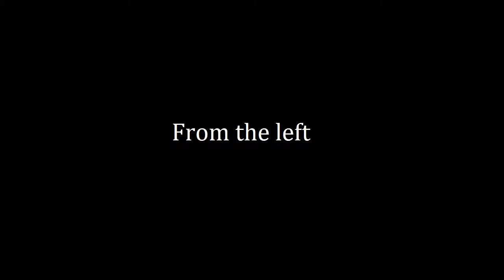Thunder Glitch Setup (see Description)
This is a setup to get the glitch on Thunder right from the beginning; in this state he's stuck in place and cannot roar !
First, shove yourself into the corner below the ramp (strafe into it until you shake)
Then look at Thunder:
-If he comes at you from the RIGHT, you have nothing to do, stay in place and you can start launching grenades at him, he will glitch all by himself :)
-If he comes from the LEFT, it's a bit more complicated, but still works:
Look at the fifth row on the floor from the left. As soon as Thunder puts down HIS left foot on it, hold back+strafe right (S + D) while aiming at his HEAD.
You should see his big head above you, and as you turn, he will stop moving and get stuck. Step to the left a bit to lock him in position. You can start shooting grenades as soon as he's close to you.
You can start before from a distance, but there's a chance it'll stop him, and the setup won't work anymore.

As far as I can tell, the direction he chooses is random. In either case, once he's walking in place, don't move too much for a bit or he might get out of his lock. Until he gets staggered the first time is safe bet.
Then you can go from one ammo pickup to the  other while launching grenade and he'll stay locked.

0:00 From the left
1:14 From the right